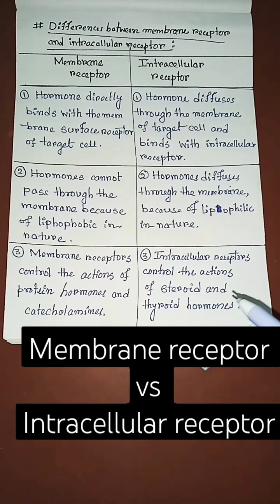Membrane receptor vs Intracellular receptor#hormones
Membrane receptor vs Intracellular receptor | Hormone action | Endocrinology

membrane bound and intracellular receptors intracellular receptors
hormone action mechanism physiology
hormone action mechanism
intracellular receptors and cell surface receptors